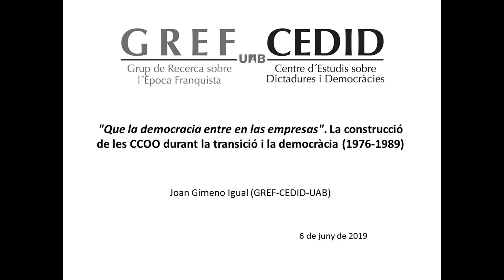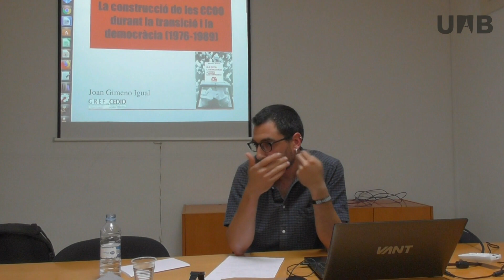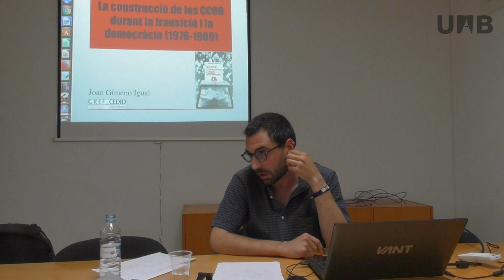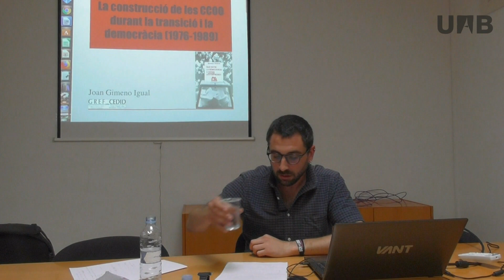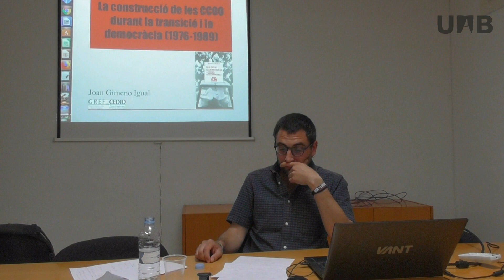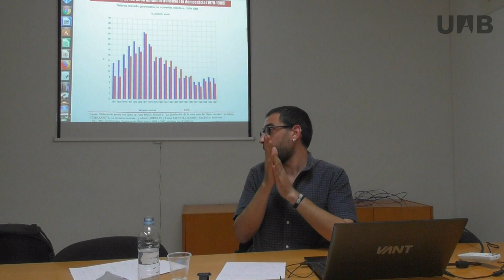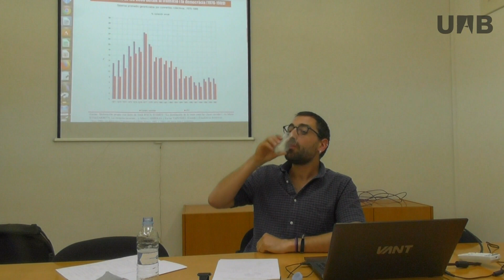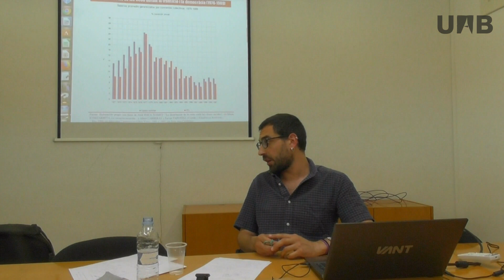J. Gimeno. La construcció de les CCOO durant la transició i la democràcia (1976-1989)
Conferència de Joan Gimeno Igual (GREF-CEDID-UAB) amb el títol "Que la democracia entre en las empresas". La construcció de les CCOO durant la transició i la democràcia (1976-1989) pronunciada en el marc del seminari permanent del Grup de Recerca sobre l'Epoca Franquista de la Universitat Autònoma de Barcelona. Va tenir lloc el 6 de juny de 2019